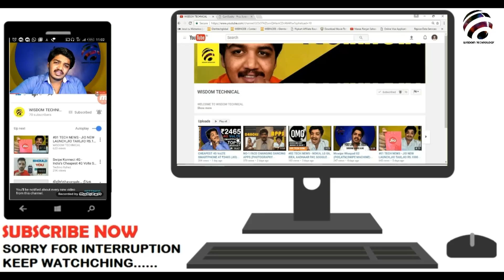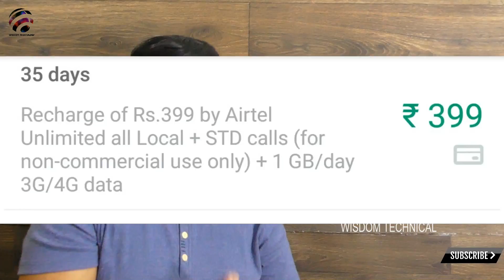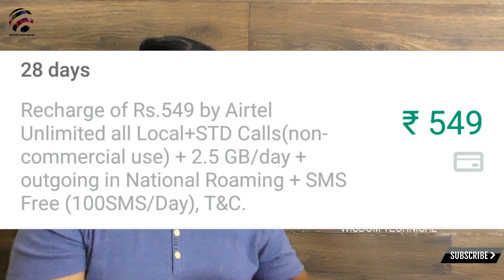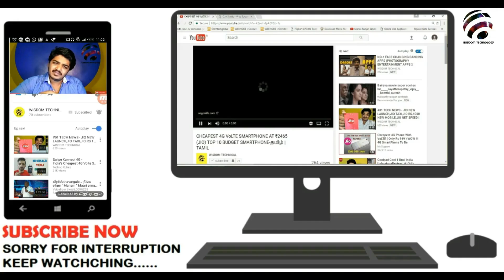Airtel Latest offer | Airtel Exclusive Offer PhonePe | Airtel Latest Offer 349, 399, 448, 549